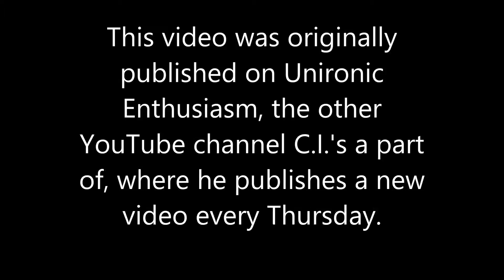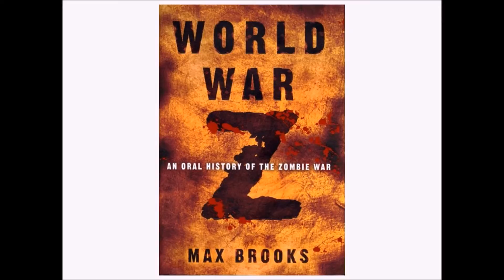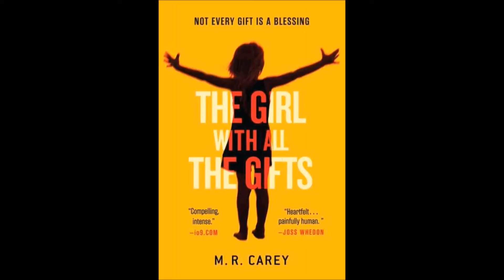UE17 20nov2014 "zombies!" for DeMann channel